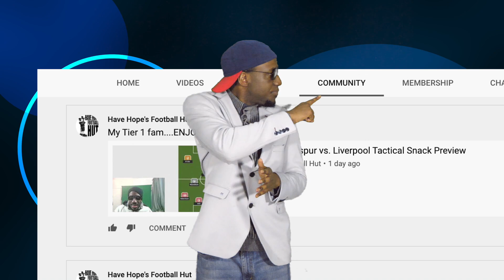Champions League Last-16 Countdown | Bayern Munich